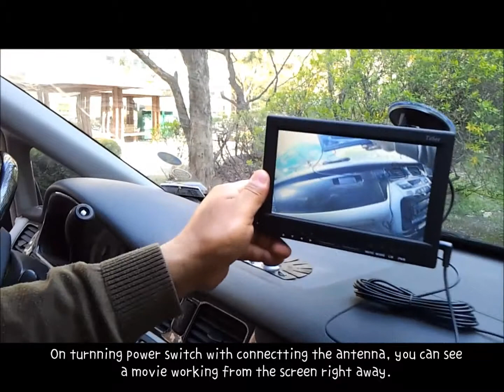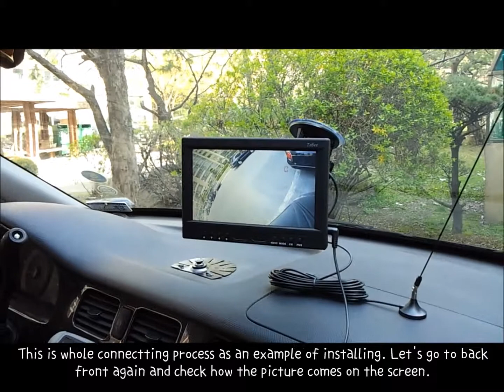k440plus car eng